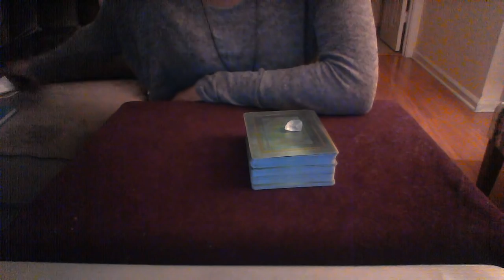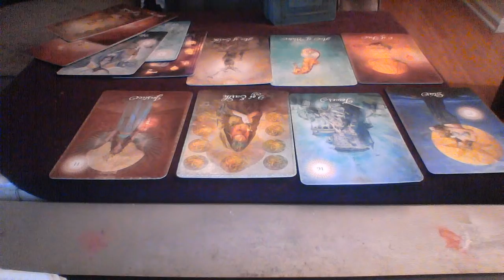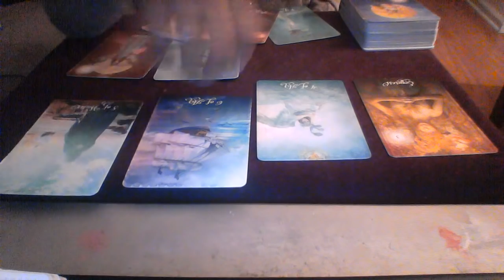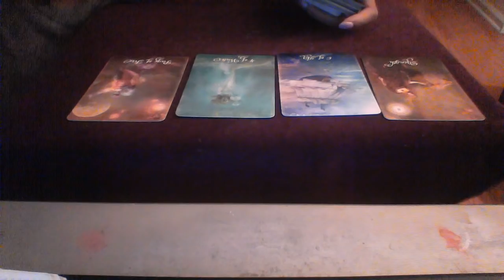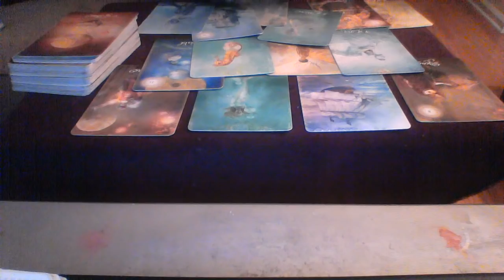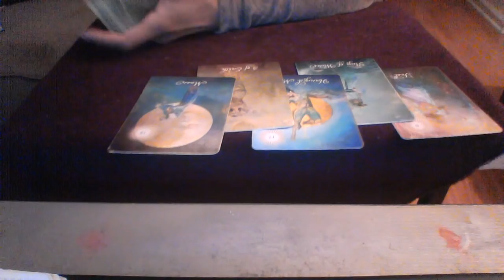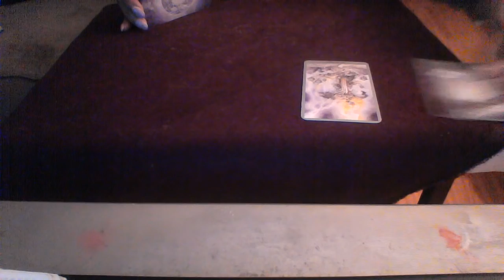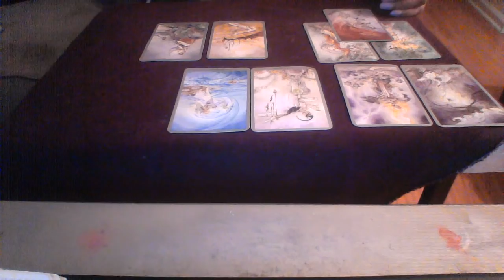CAPRICORN MAR 2018 LOVE RESTORED $30 25 MIN READING